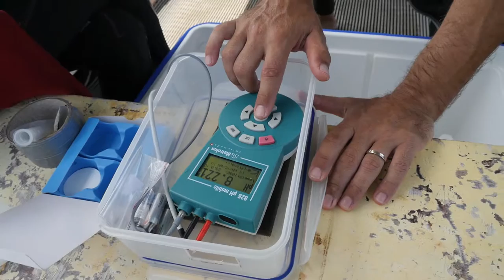Nutrition des coraux & changements climatiques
Les récifs coralliens sont constitués d’une grande diversité d’espèces dont la composition au cours des temps, a évolué alors qu’ils s’adaptaient à de nouvelles conditions climatiques.

Aujourd’hui, plusieurs équipes scientifiques tentent de connaître le devenir de ces récifs face aux changements climatiques en cours.

A l’Institut de Recherche pour le Développement, en Nouvelle-Calédonie, les scientifiques du programme COCAUNUT (COrail-C-AUtotrophie-NUTrition)  abordent la question par un aspect méconnu : le mode de nutrition des coraux.